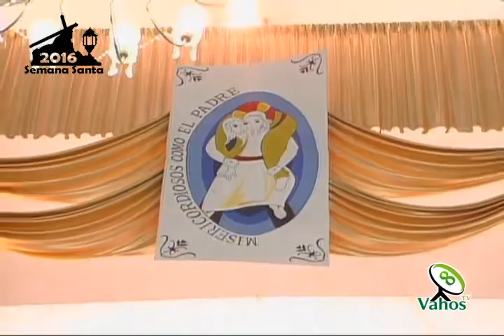Jueves Santo Lavatorio pies 24 marzo 2016